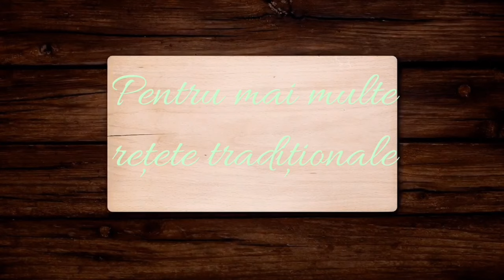Ciorba țărănească de cartofi cu afumatura ( simpla și rapida )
Ciorba țărănească cu cartofi și afumatura este o reteta simpla și rapida care nu va tine in bucatarie mai mult de 30 de minute
Încercați și voi aceasta reteta și aștept cu mare drag părerea voastră despre cum vi sa părut
Va invit sa va ABONAȚI 🛎 pe acest canal pentru mai multe Retete traditionale romanesti